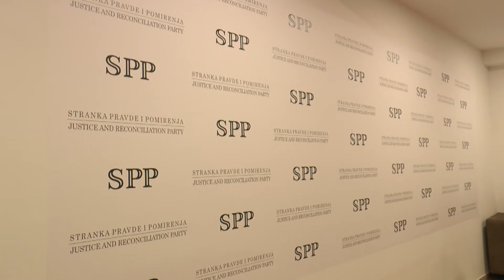Održana sjednica predsjedništva i GO stranke SPP